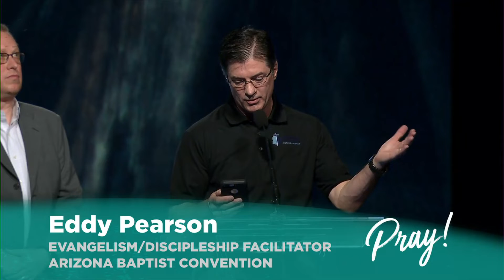SBC17 - Introduction of New Motions (First) and Crossover Report - Tuesday Morning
Introduction of New Motions (First) led. by Steve Gaines and Crossover Report led by Eddy Pearson and Joel Southerland at the 2017 SBC Annual Meeting.